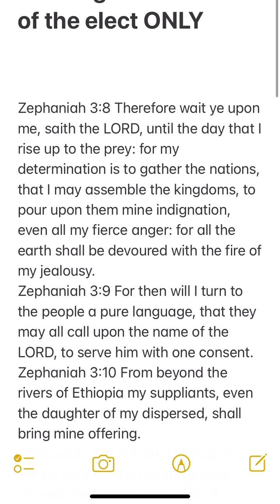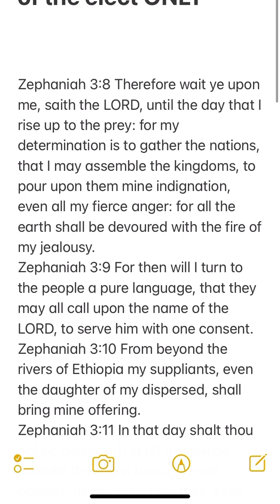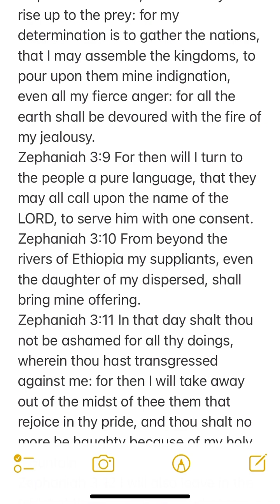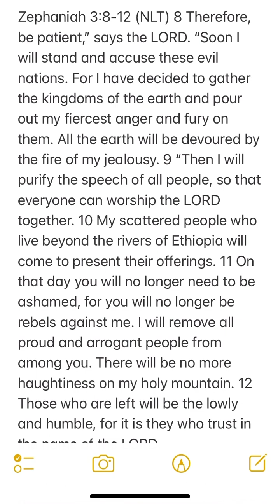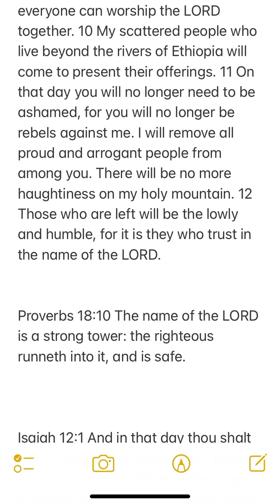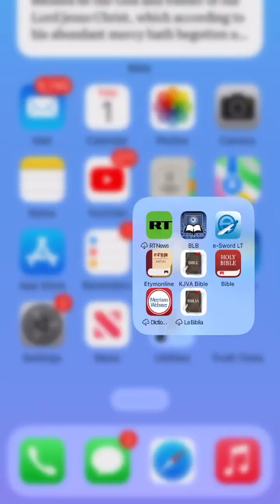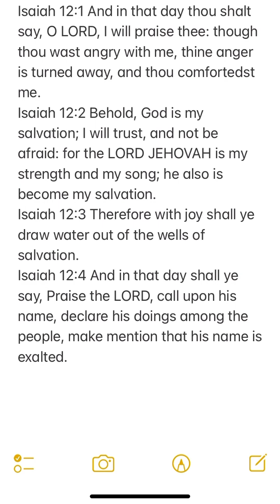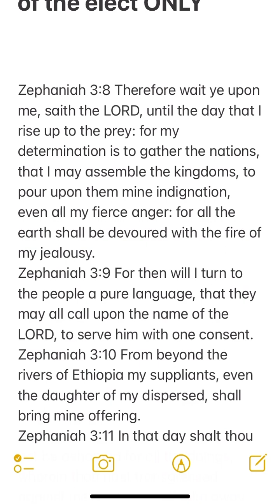Trusting In The Name Is Of The Elect Only